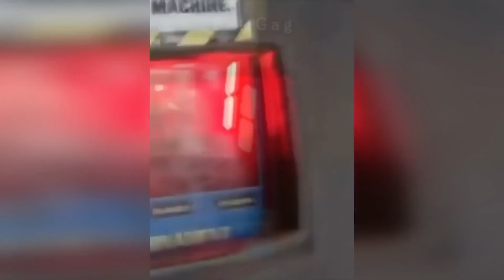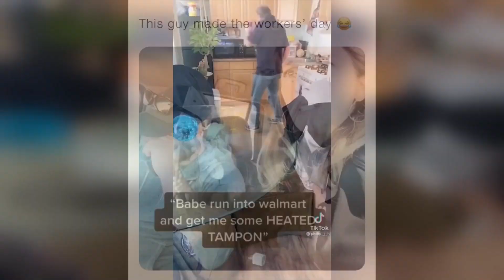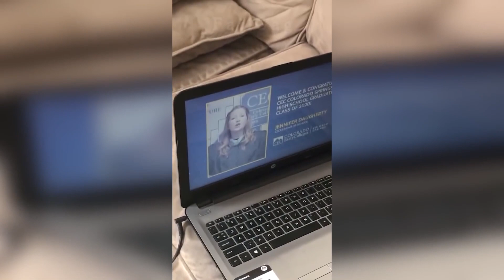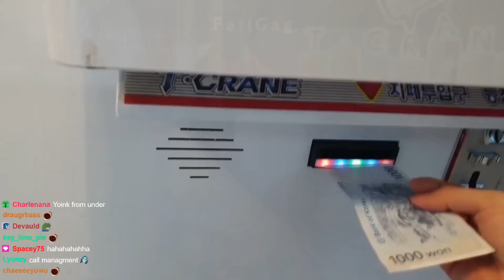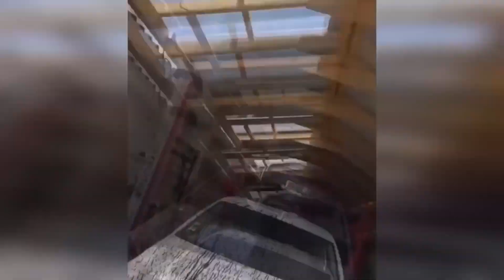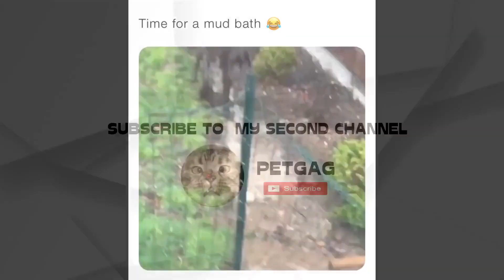PEOPLE DYING INSIDE #8 _ FAILS Compilation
⚠️Friendly reminder:
⚠️If there is any issue with copyright or you are in the video and you want me to remove it sent me and we will sort it out. Thank you

 📌 CREDITS :
Accounts that made this video possible:  🙏